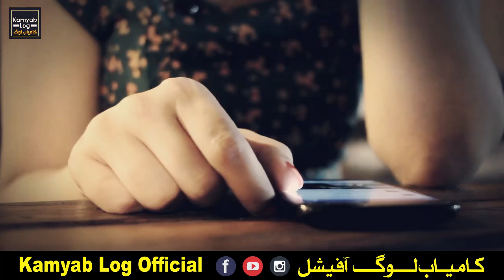Best Motivational Quotes In Urdu & Hindi || Success Quotes About Life || Kamyab Log Official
Dear Friends How are you. this is amazing video that will be like by you so if you feal this video is good than share this video And subscribe our channel

Best powerful motivational video about success and failures urdu hindi | Kamyab log Official Best powerful motivational video about success and failures urdu hindi | Kamyab log Official

Best powerful motivational video about success and failures urdu hindi | Kamyab log Official

nspirational video
successful people
personal growth
self help
success
 motivational video
motivational video in hindi
inspirational video
motivation
inspirational speech

happy quotes status